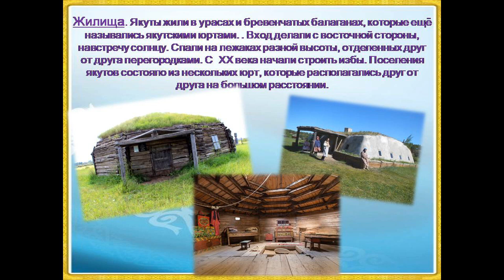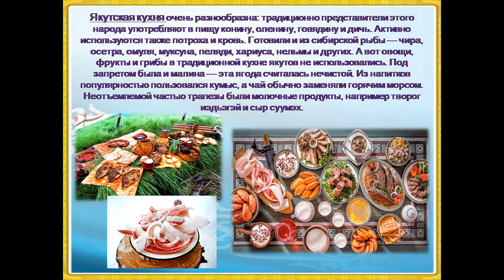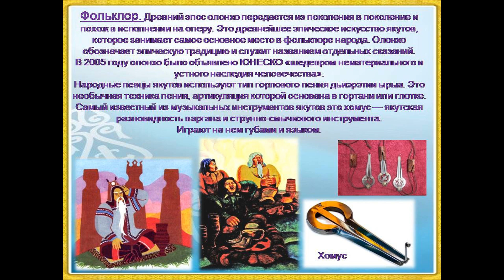Хранители Арктики. Якуты. (6+)